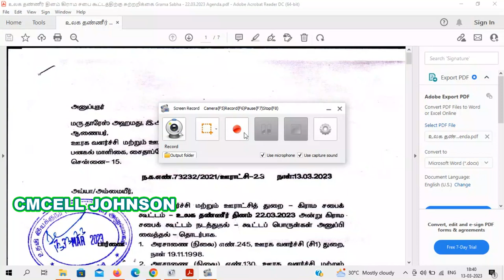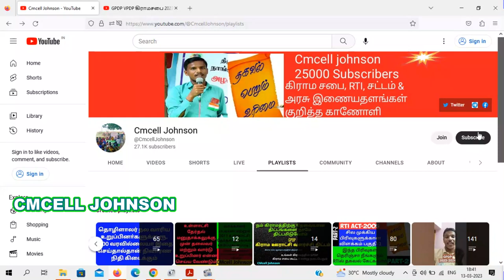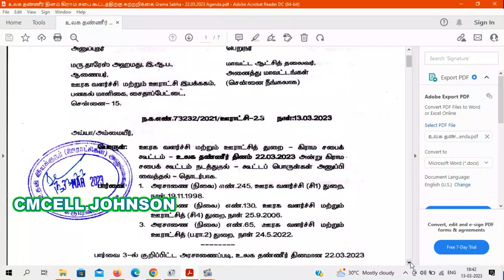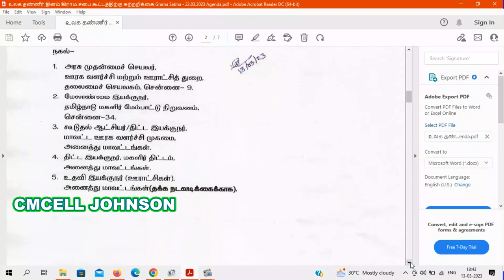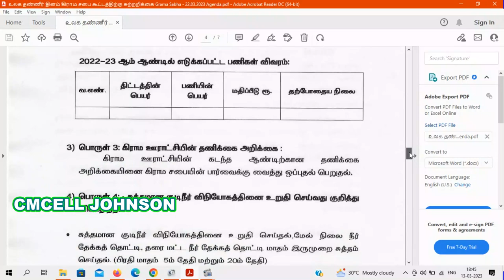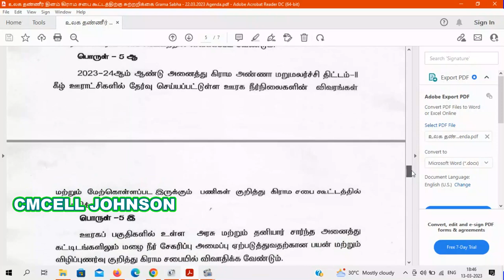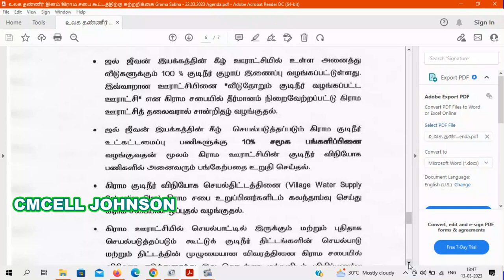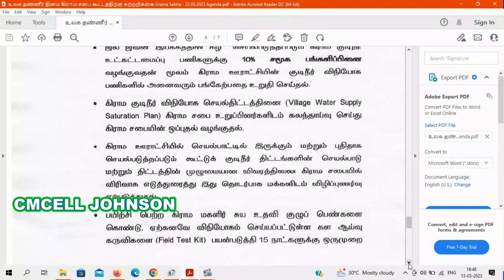22-மார்ச்-2023 கிராம சபை அஜென்டா விளக்கம் | Grama Sabha Agenda | உலக தண்ணீர் தினம் | Cmcell johnson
22-March-2023 Gramasaba agenda world water day உலக தண்ணீர் தினம் கிராம சபை கூட்டத்திற்கு சுற்றறிக்கை Grama Sabha - 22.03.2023 Agenda

Agenta march 2023 pdf file

GPDP VPDP  கிராமசபை 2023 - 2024 நடத்த உத்தரவு  கிராம ஊராட்சி வளரச்சி திட்டம் GO 34 GPDP VPDP  கிராமசபை 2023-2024 நிதி ஆண்டுக்கு நடத்த ஊரக வளர்ச்சி துறை இயக்குநர் உத்தரவு மார்ச்-22

GPDP 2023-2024 pdf file link